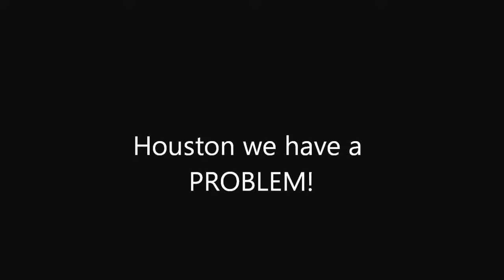Houston we have a problem! Apollo Mission SPRAY PAINT ART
Houston we have a problem SPRAY PAINT ART.
20x36 inch foam poster board
Lost Apollo mission?
Looking back at earth from the lunar surface. A view only a few have had.